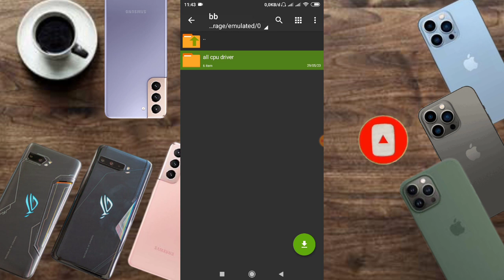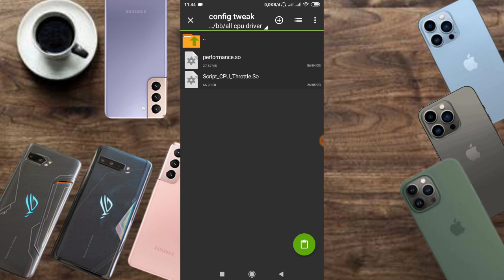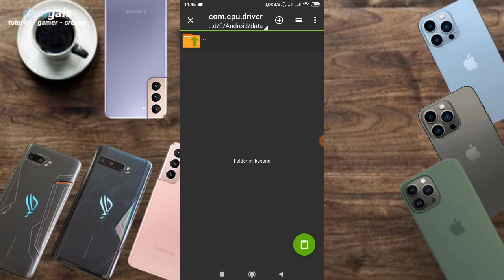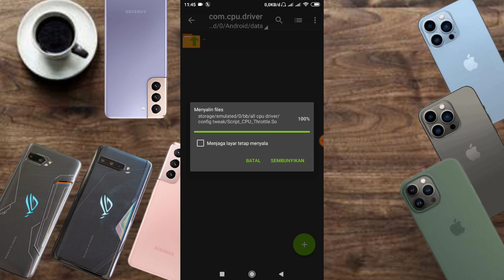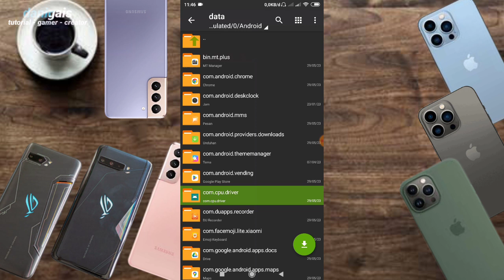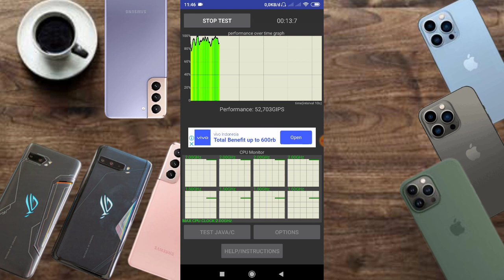update cpu driver - cara kunci max cpu android non root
credits: @tggamingtech